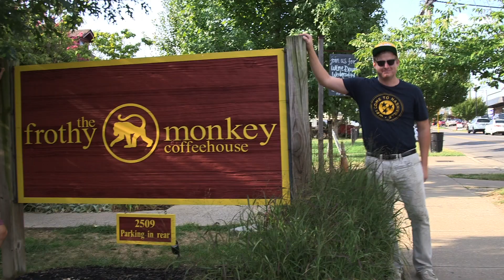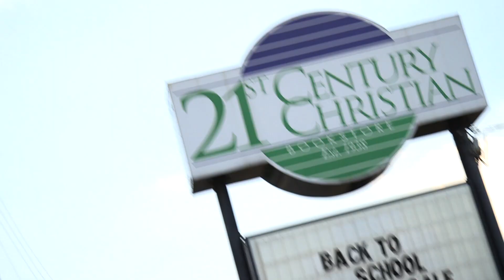The 12 South Song | Austin and Colin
We made a song about one of our favorite areas in Nashville, 12 South. Did we dress trendy enough for the occasion?